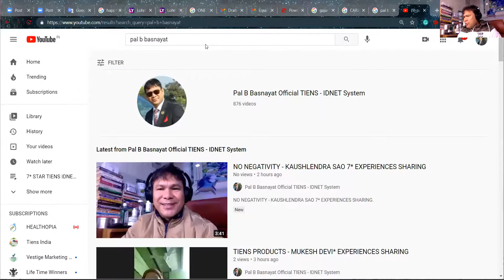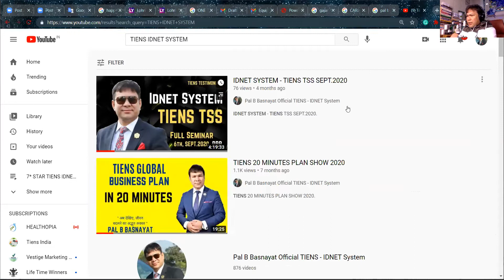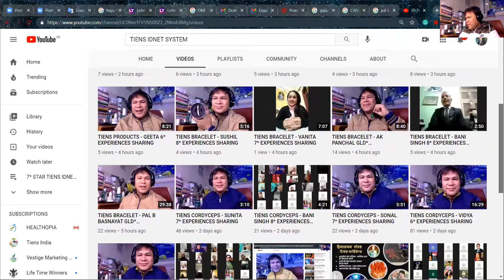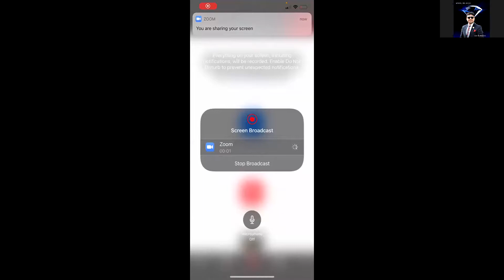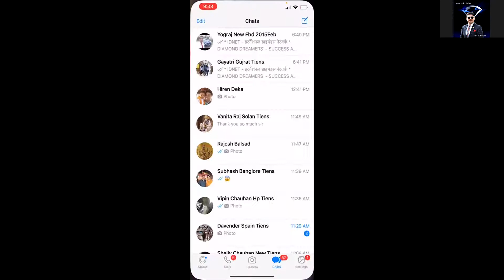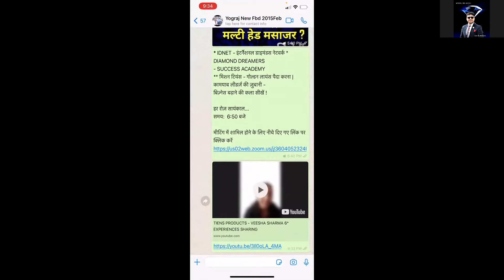SUNITA 6* - TIENS EXPERIENCE SHARING